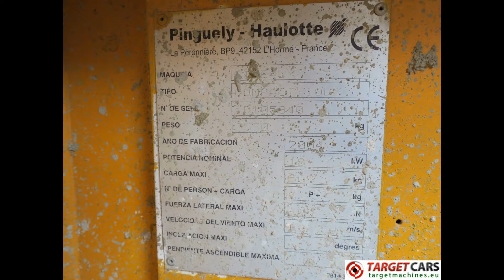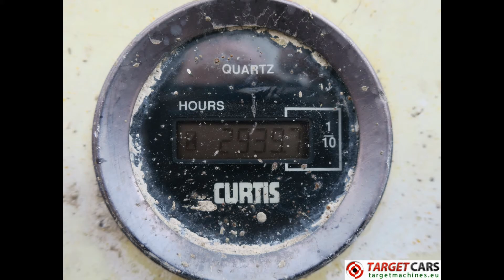775602 HAULOTTE COMPACT 10DX DIESEL 4x4 SCISSOR WORKLIFT 1015CM 2004 2940H JACKLEGS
775602 HAULOTTE COMPACT 10DX DIESEL 4x4 SCISSOR WORKLIFT 1015CM 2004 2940H JACKLEGS

SOLD